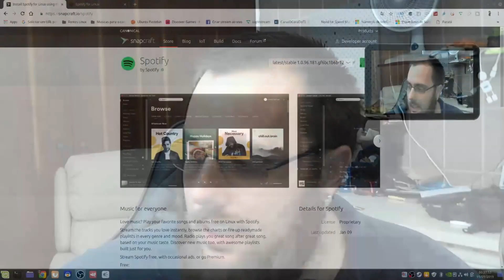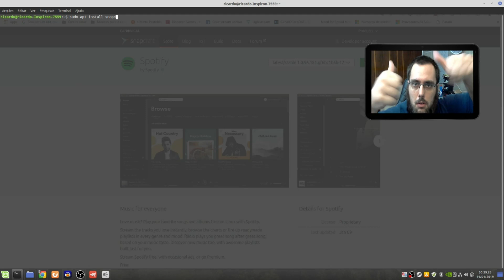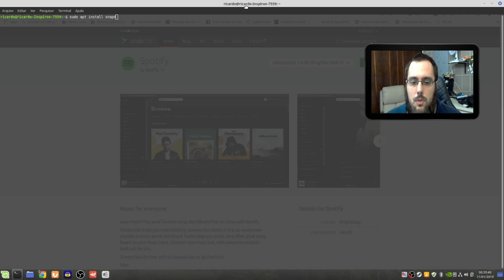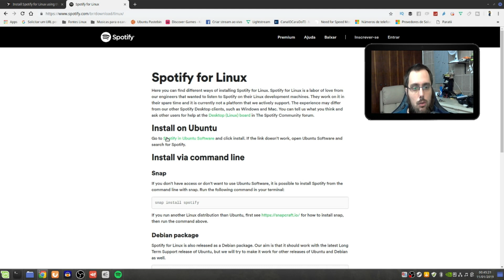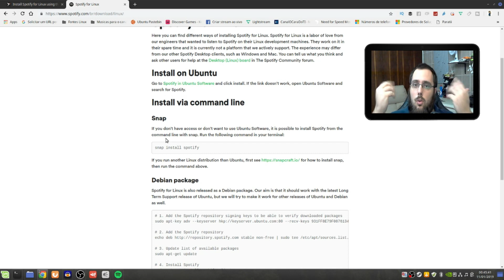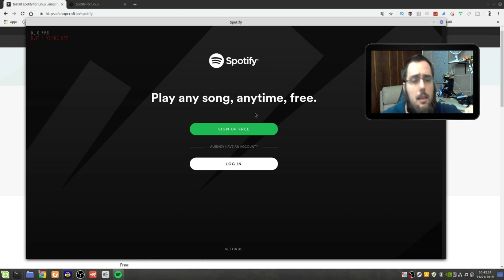Aprenda agora mesmo: Tutorial de instalando o Spotify no Linux sem complicações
No vídeo de hoje galera, vou ensinar nesse tutorial como instalar o Spotify no Linux de forma sem complicações e aproveitar as suas músicas.

Capítulos do Tutorial?
00:00  Introdução do Tutorial para instalar o Spotify no Linux
00:20 Um breve Disclaimer antes de começar o tutorial da instalação do Spotify no Linux
03:00 Começo do Tutorial para instalar o Spotify no Linux e todos os procedimentos necessários
07:44 Agradecimentos finais

Se você quiser apoiar a gente, pode ser feito através das seguintes formas:

🟣 Sendo SUB na Twitch (se você tiver Amazon Prime, pode dar SUB de graça)

🪙 Donate (doação) através do PicPay (use o meu código de indicação Q12X6F, assim ganhão de volta os primeiros R$20 gastos via cartão de crédito.)

Link do Perfil do Felipe, que fez a Arte nova do Canal

Arroba do Canal do Júlio César, que fez a abertura nova do Canal: @EstudioTomadaZero

Agradeço pelo seu apoio =D !!!